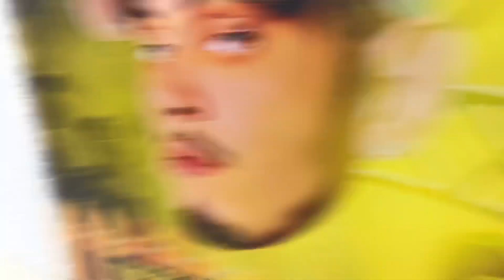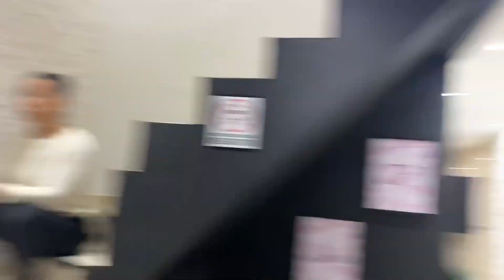ELE CHEG0U JÁ PEGAND0 A BRANCA DE NEVE/ ELA FOI ENGANAD4 TRÊS VEZES PELO LAYSSON